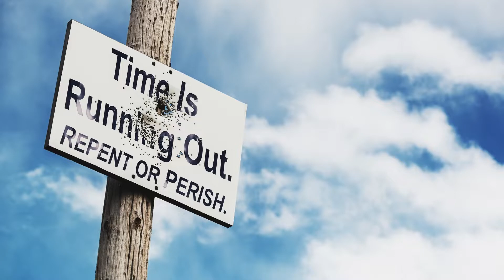Aug 23, 2022-Watchman News-Psalm 94:18-19-Russia identifies Assassin, Serbia-Kosovo Conflict & More!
Watch Watchman News Video (Aug 23rd) Here -

Psalm 94:18-19 (New King James Version)
If I say, “My foot slips,” Your mercy, O LORD, will hold me up. In the multitude of my anxieties within me, Your comforts delight my soul.

Ezekiel 1:1